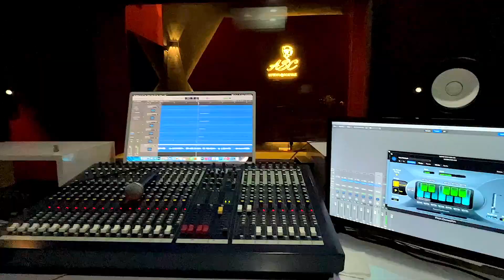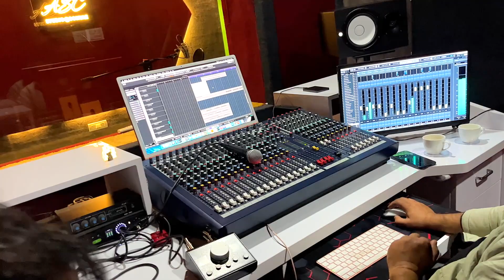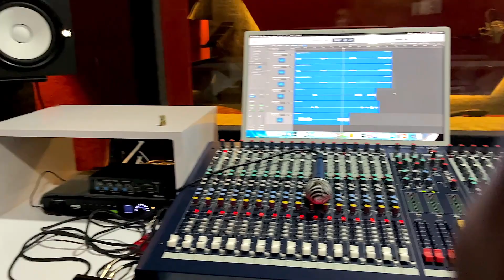Ram Aaye Hai Music Video Shoot ...BTS Part 2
Watch Now Ram Aaye Hai

Daily Vlog at 11 AM